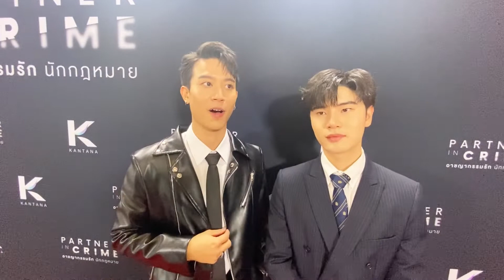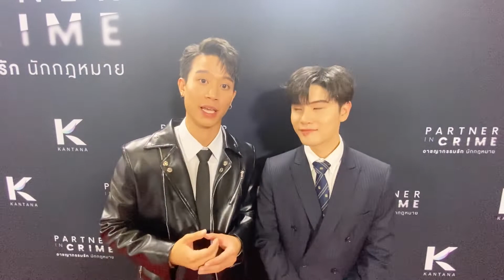“บอส-ปีเตอร์”เผยความยากคาแรกเตอร์ซีรีส์คู่ครั้งแรก รับบทอิงกับเหตุการณ์ปัจจุบัน ฉากจิ้นฟินมีแน่นอน